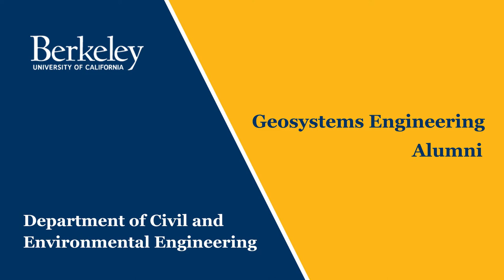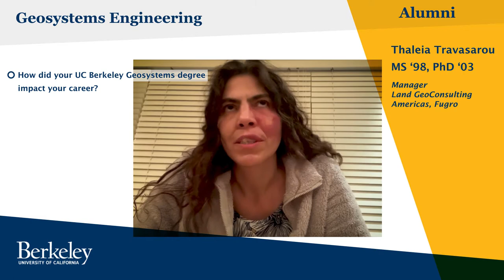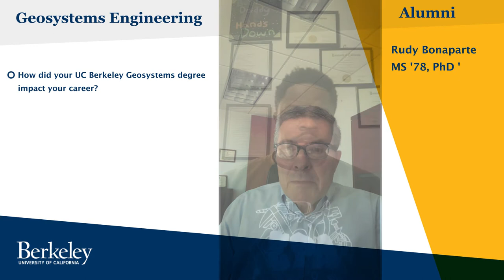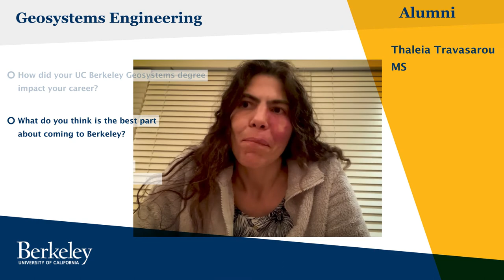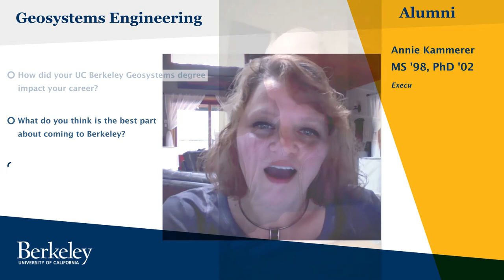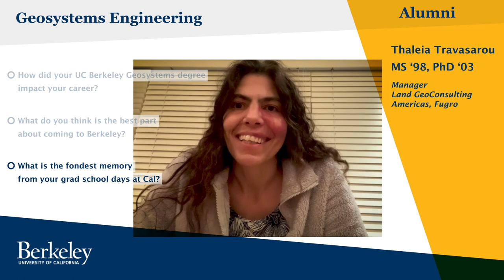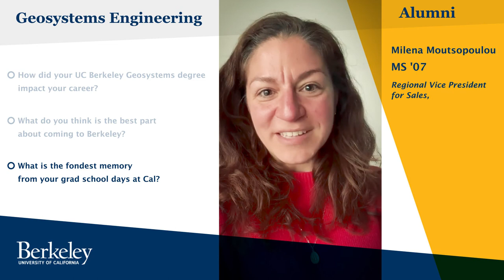UC Berkeley Geosystems Alumni share highlights from their experience at Cal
This video features alumni reminiscing about the impact of the UC Berkeley Geosystems program on their life. The video includes alumni with diverse backgrounds and experiences spanning all the decades of the program (70s, 80s, 90s, 00s, and 10s): Kenneth Johnson (MS 1982, 1987), Senior Technical Principal Engineer, WSP, Thaleia Travasarou (MS 1998, PhD 2003), Manager, Land GeoConsulting Americas, Fugro, Uri Eliahu (BS 1981), President and CEO of ENGEO, Milena Moutsopoulou (MS 2007), Regional Vice President for Sales, SalesForce, Rudy Bonaparte (MS 1978, PhD 1981), Chairman of the Board, Geosyntec Consultants, and Chukwuebuka Nweke (MS 2013, PhD 2017), Assistant Professor at USC, and Annie Kammerer (MS 1998, PhD 2002), Executive Director COSMOS and Owner of Kammerer Consulting. The answers to the questions remind us all how fantastic it is to be a member of the Berkeley Geosystems community.